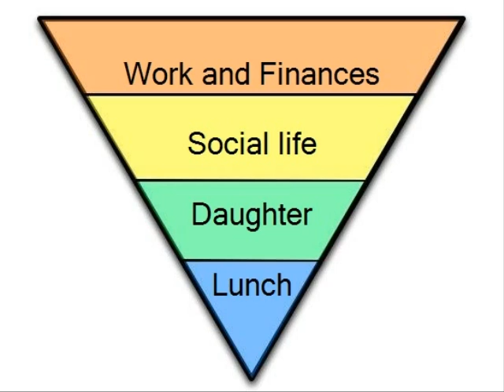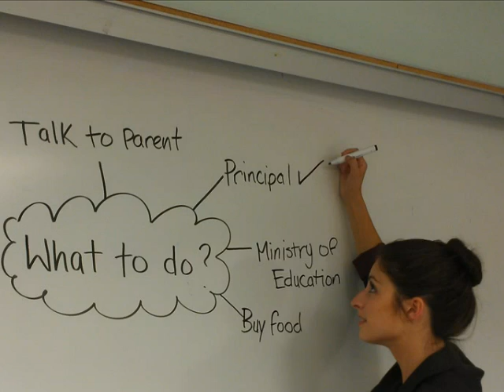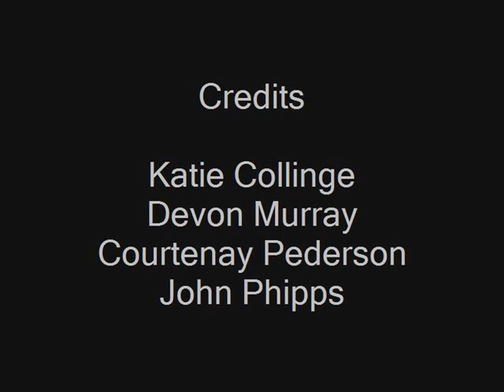PhotoStory Katie Collinge, Devon Murray, Courtenay Pederson